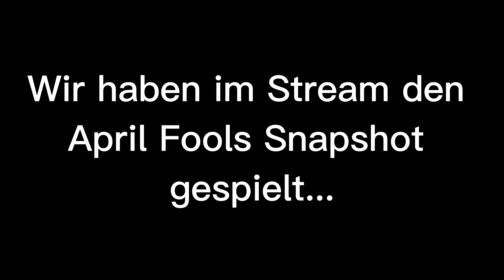April Fools Snapshot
Dieses Video ist im Stream entstanden. Tablet2210 hatte mich dort gefragt, ob ich mit ihm den neuen April Fools Snapshot spielen kann und daraus ist ein Video entstanden. Ich hoffe es gefällt euch. ^^

▬ Generell ▬▬▬▬▬▬▬▬▬▬▬▬
Schreibt gerne Kommentare wenn ihr Ideen oder Fragen für ein Video habt.